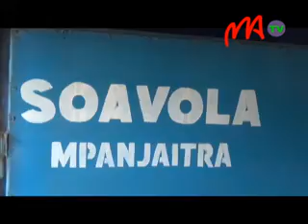02 MPANJAITRA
Ankoatran'ny sekolim-panjakana dia efa saika namonjy ny lakilasy avokoa ny ankamaroan'ireo sekoly tsy miankina tamin'ny fiandohan'ity herinandro ity. Maro amin'ireo ray aman-drenin'ny mpianatra no misedra olana amin'ny halafon'ny kojakoja entina hiatrehana ny taom-pianarana.